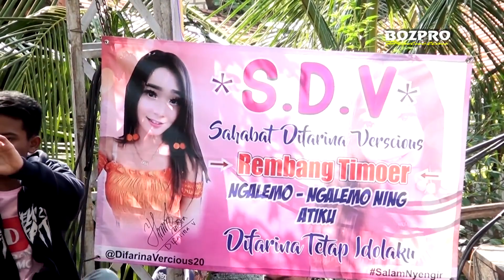SING BISO VOC DIFARINA INDRA NEW SAHARA LIVE KEBON AGUNG BANCAR TUBAN 2018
NEW SAHARA MUSIC...!
Audio Suport By; SENDY'S Profesional Sound System - Seren - Sulang - Rembang Call. 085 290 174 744